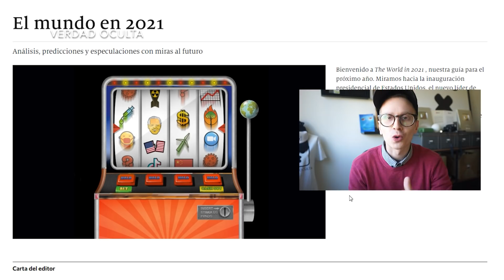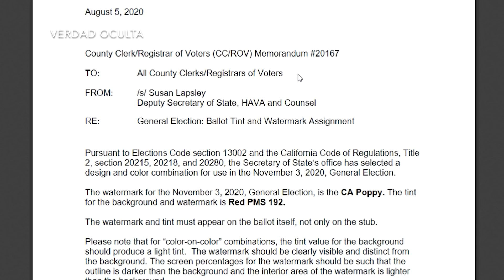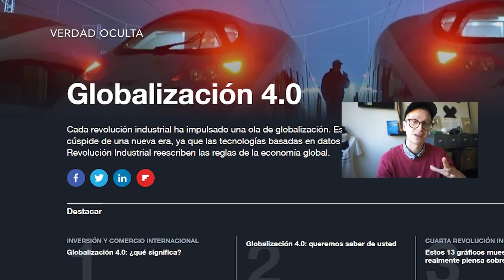DESAPARECE EL EXTRAÑO MONOLITO Y THE ECONOMIST 2021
Desaparece el extraño monolito de Utah y analizamos la nueva portada the Economist 2021